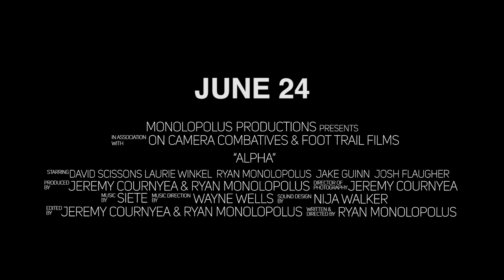ALPHA : Theatrical Trailer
ALPHA is a sci-fi martial arts film following three genetically modified subjects pitted against one another. Orchestrated by an unnamed doctor (David Sisson) and his Artificial Intelligence "N.U.R.S.E." (Laurie Winkel), Subjects Echo (Ryan Monolopolus), Beta (Jake Guinn) and Delta (Josh Flaugher) realize that in this experiment, only one can be the new ALPHA.

Written and directed by Ryan Monolopolus, Director of Photography Jeremy Cournyea.

Produced by Monolopolus productions in association with Foot Trail Films and On Camera Combatives. Music by Siete, Co-edited / produced by Ryan Monolopolus & Jeremy Cournyea, fight design by Ryan Monolopolus and Jake Guinn, Sound mix and design by Nija Walker, trailer co-edited by Mae Manning.

STARRING: Laurie Winkel, David Sisson, Jake Guinn, Ryan Monolopolus and Josh Flaugher.